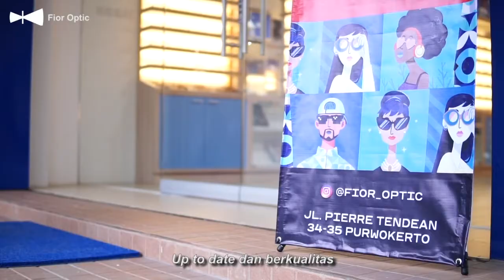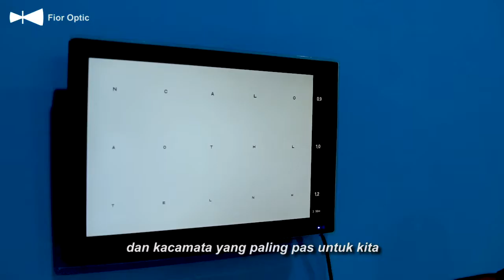OPTIK DI PURWOKERTO, NAMANYA FIOR OPTIC, TERLENGKAP, TER UP TO DATE LOH.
Hai warga Purwokerto, Purbalingga, Cilacap dan sekitarnyaa 🥳

Untuk kamu yang sedang mencari optik dengan pilihan frame terlengkap, model terbaru dan kekinian tetapi harganya terjangkau, Fior Optic hadir khusus untuk kamu 😊
Kenapa harus di Fior Optic? well mimin spill nih kelebihannya👇🏻
- Alat periksa mata kami menggunakan teknologi terbaru
- Double test periksa mata untuk hasil yang lebih akurat
- Harga Frame start 200 ribu aja
- Model Frame kekinian
- Pelayanan cepat dan ramah

So tunggu apa lagi, Come and Visit Us 😊

FIOR OPTIC
📍 Jl. Pierre Tendean No.34-35, Kauman Lama, Purwokerto timur (Sebelah SMPN 8 Purwokerto)
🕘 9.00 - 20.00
✨GRATIS PERIKSA MATA✨